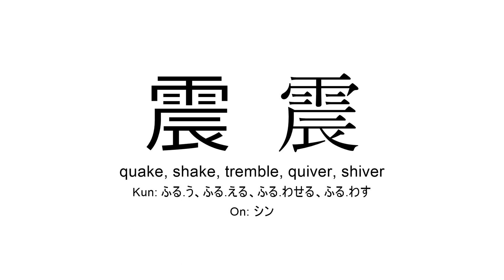震 japanese kanji JLPT N2 (quake, shake, tremble, quiver, shiver)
Kanji 震 (quake, shake, tremble, quiver, shiver) present in JLPT N2 for you to practice reading or listening in background during study time.